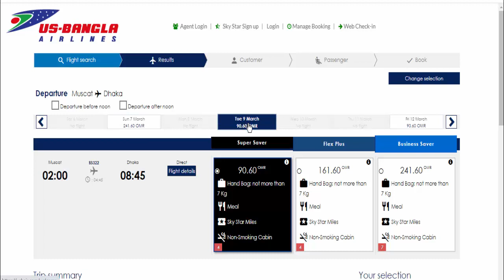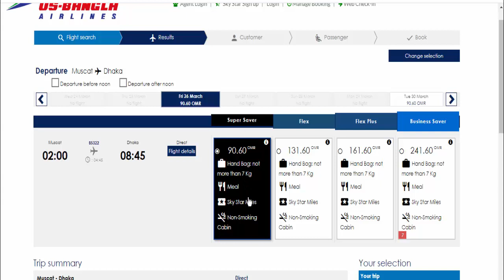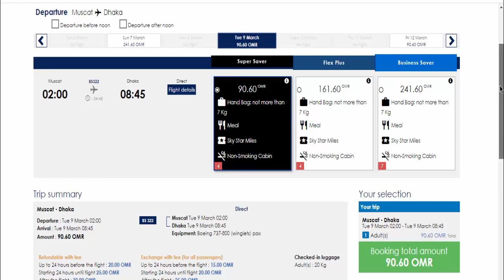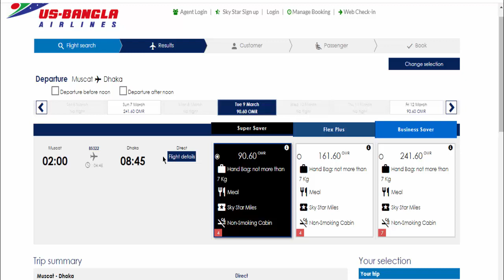মাস্কাট টু ঢাকা মার্চ মাসের সিঙ্গেল টিকিট এর দাম ।। muscut to dhaka us bangla airlines ticket rate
যারা ওমান মাস্কাট থেকে বাংলাদেশ যাবেন । us -bangla airlines  এর সিঙ্গেল টিকিট একদম কম দামে নিতে পারবেন ।